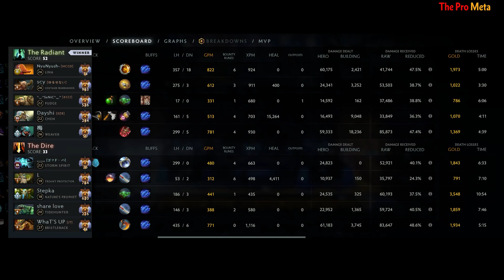Miracle Makes Lina the Hottest Hero in Dota 2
Miracle- makes Lina the hottest hero in Dota 2 with his incredible plays and builds. Watch him dominate his opponents withLina's powerful spells and high damage output. Learn from one of the best Dota 2 players in the world and improve your own Lina gameplay.